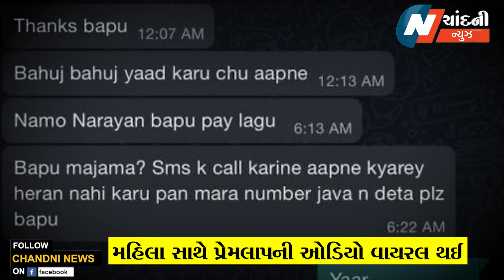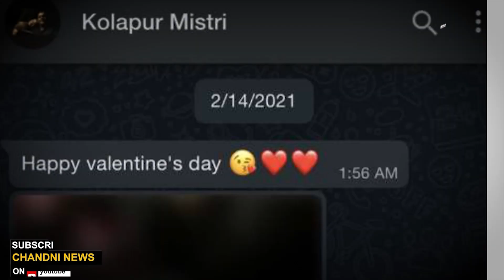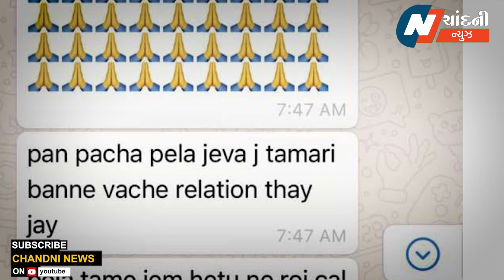સાધુની રાસલીલા ! : અશ્લીલ વિડ્યો અને ઓડિયો કલીપ થઈ વાયરલ...